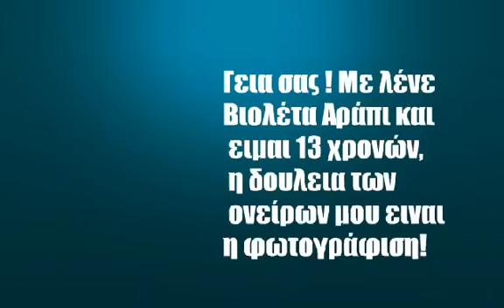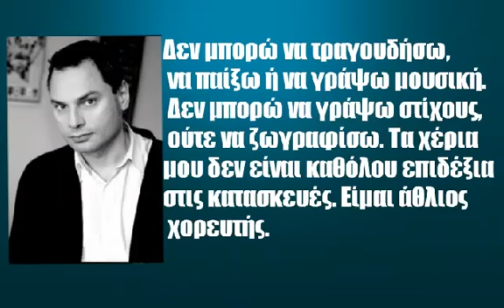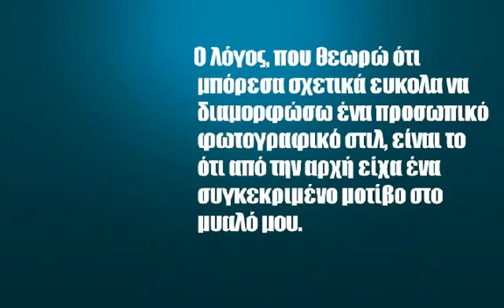Συμμετοχη στον Διαγωνισμό SID 2017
Μαθήτρια του 1ου Γυμνασίου Αμαρουσίου, Βιολέτα Αράπι.